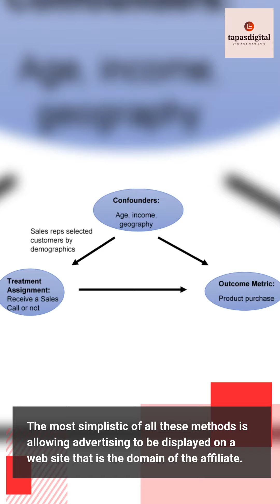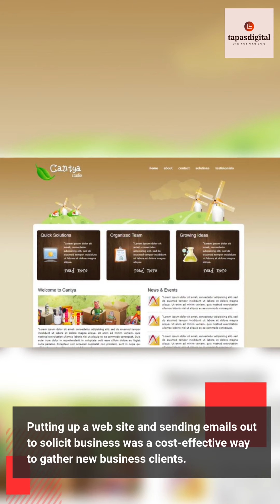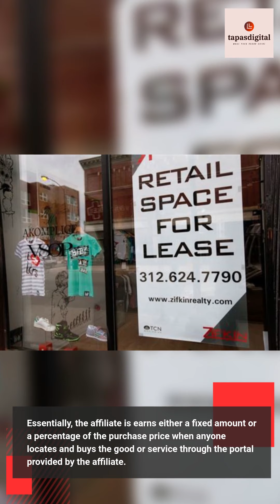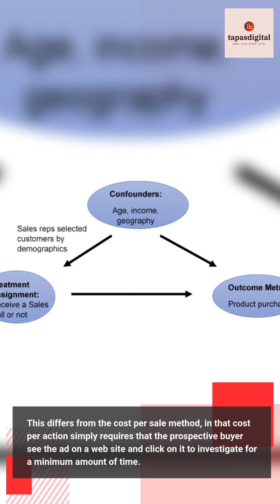Super Affiliate Marketing Edges I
Learn Digital Marketing for your future. Learn Digital Marketing for your personal brand. Learn Digital Marketing for selling your own products or other products. Learn Digital Marketing for Affiliate Marketing. Digital Marketing is the future. If you start learning right now, you are already late.

 I am late also. But do not late too much. Start learning now.
Who can follow this channel? If you are a student, want to get some freelancing jobs, or want to build your career in the digital field, you can follow this channel.

If you are a businessman, want to get more sales and more customers, want to bring your business to the next level, you should follow this channel. If you are a working professional, doing some 9 to 5 jobs, want to earn some passive income through Affiliate Marketing and CPA marketing, you can follow this channel.

Initially, you (student and working professional) can take it part-time and one day it will be your full-time job.  So take it seriously. One day Digital Marketing will not be optional, it will be mandatory. So start learning now.

🟢GET THE FREE E-BOOK'' Super Affiliate Marketing Edges''

🟢 Learn how to earn money while you are sleeping.

🟢The simple 3 Step formula to earn $5203 per day during the lockdown.

🟢 3 step blueprint to earn $10000 per month, it requires $0 investment and 30 mints of work,

👉GET FREE TRAINING AND 2 BONUSES WORTH $237

🟢 Newbie-Friendly Method Reveals How We Make $128+ Per Day With FREE Traffic In Just 30 Minutes Per Day!

🟢 PROOF: $9,393 In Affiliate Commissions in Just 28 Days - with ClickBank, WarriorPlus & JVZoo

🟢 Give Me 5 Minutes & I Will Show How You Can Generate Your First Paycheck Online!

🟢 Online Social Media Jobs That Pay $25 - $50 Per Hour. No Experience Required. Work At Home.

🟢 How Ordinary People Are Manipulating This SECRET ALGORITHM To Make Perpetual Income Every Month!

🟢 Create AMAZING eBooks & Reports In 5 MINUTES Without Typing Any Words!

🟢BEST HOSTING PROVIDER

👉FOR BEGINNERS

👉FOR INTERMEDIATE

👉FOR ADVANCE / EXPERT

👉BEST E-MAIL MARKETING TOOL

🟢BEST GRAMMAR & SPELL CHECKING TOOL

🟢IMPROVE YOUR YOUTUBE CHANNEL & GET LOTS OF CUSTOMERS, WITH  -TUBEBUDDY (FREE),